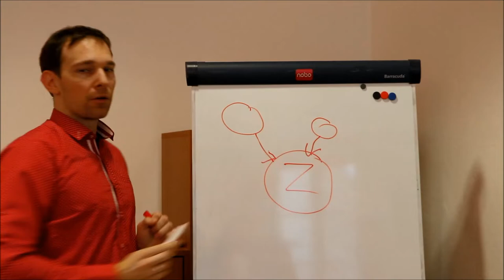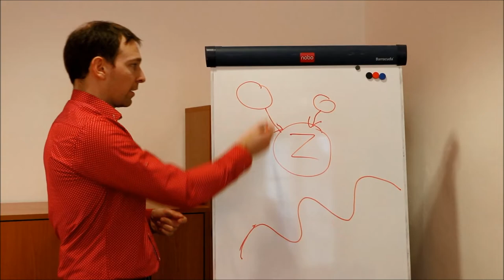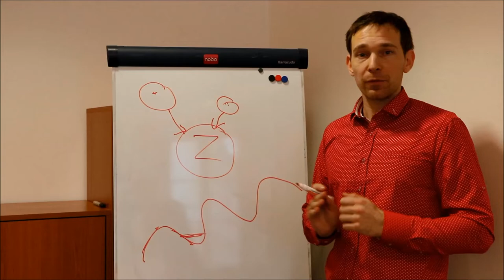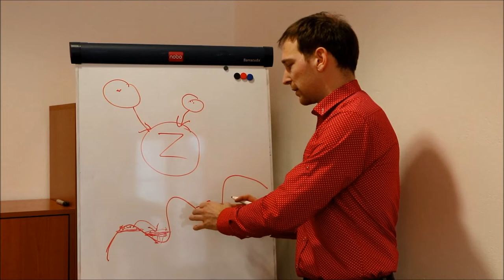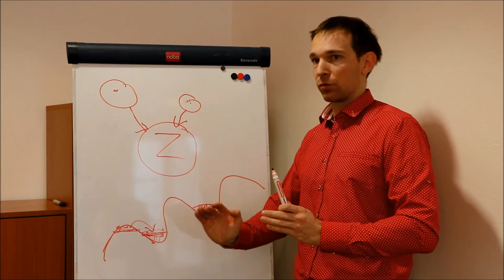Kto by mal platiť poistné za dôchodcov a mamičky?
Štát v posledných rokoch znižuje platby za tzv. poistencov štátu. Zdravotný systém tak stále vo väčšej miere financujú pracujúci. Je to problém, alebo nie?